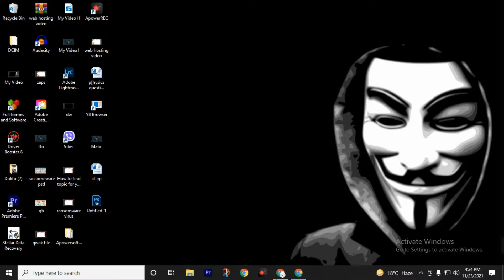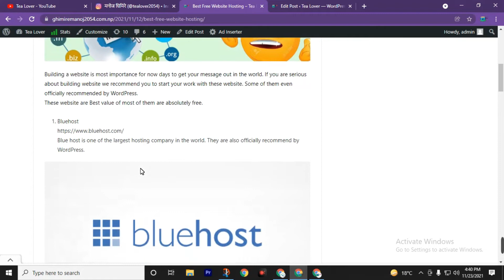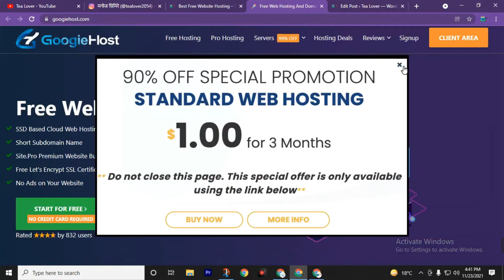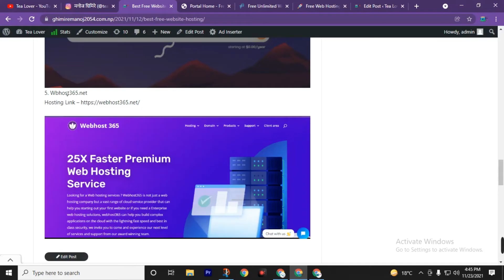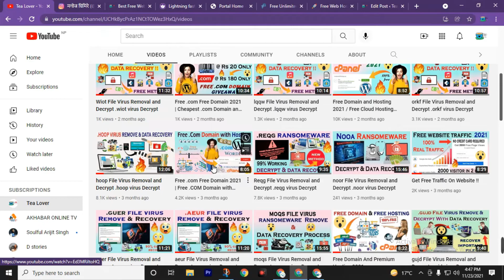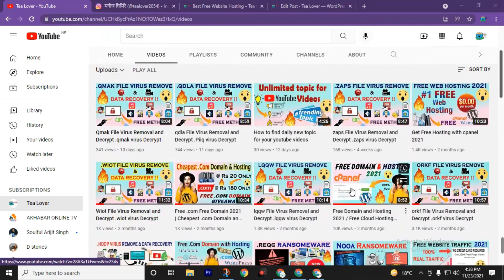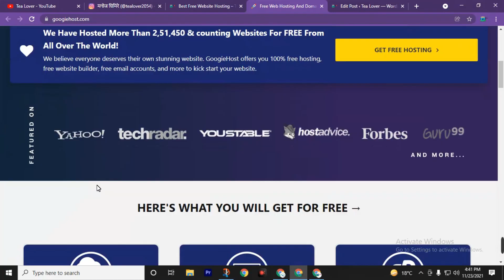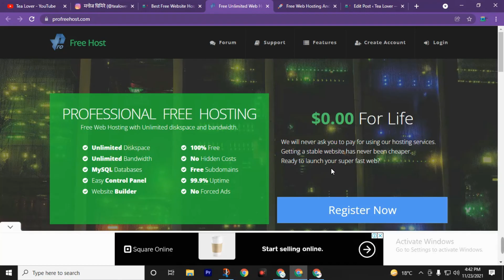Get Free Domain !! Free .Com Domain 2021 profreehost, googiehost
Tagged
free hosting 2021
free domain 2021
get free cloud hosting
fast hosting 2021
fastest hosting
free domain and hosting
free ssl hosting
hosting with ssl 2021

Get Free .COM Domain, How to Get Free .COM Domain, Get Domain For Free, Buy .COM Domain For RS. 0, Cheap Domain Buy, Buy Cheap Domain 2021, Cheapest Domain Buy, Ft Thoughts
 free domain
free domain check
free domain email hosting
free domain email service
free domain email reddit

free domain hosting website builder
free web hosting and domain with cpanel
free website hosting and domain with cpanel
free domain name and hosting with cpanel
free web hosting with cpanel and domain name
free cpanel hosting with own domain

free domain hosting with email accounts
free website hosting and domain with email
domain hosting with free email forwarding
free web hosting domain and email
free email hosting with own domain
where can i host email with my own domain name for free
can i use my domain email without hosting
how to get own domain email for free
who is hosting my email domain
best free website builder and hosting and domain
which is the best free website builder and hosting
how to create a free website with a free domain name and hosting
best free domain hosting reddit
free email hosting custom domain reddit
free domain email hosting uk
free website hosting and domain uk
free website hosting with own domain uk
where can i